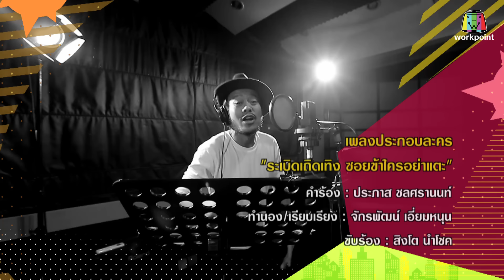ระเบิดเถิดเทิงซอยข้าใครอย่าแตะ | EP.98 บ่อนไก่ ไร้มิตรภาพ | 12 ม.ค.63 Full HD